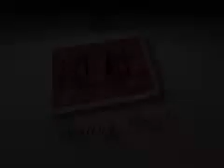The Real Floating Card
Possibly the most powerful floating card routine ever devised. This DVD from Eric James teaches you step by step how to perform this amazing levitation trick. Make a playing card levitate right up into the air from the top of the deck, then float back down to rest. You can then had everything our for inspection!

Levitations are one of the most awe inspiring feats of magic. Nothing is more visual or cleaner.

how to do learn coin tricks magic tricks secrets card trick street card illusions props card tricks learn card tricks close up coin learn street ellusionist hummer card coin in bottle mentalism illusion thumb how to learn card tricks simple coin tricks thumb tip coin trick easy magician tricks david card tricks revealed bottle pub tricks tricks jay sankey david magicians secrets magicians card levitation shops street revealed levitation levitation tricks magictricks ellusionist supplies shop david blaine coin in bottle revealed sleights vanish to learn